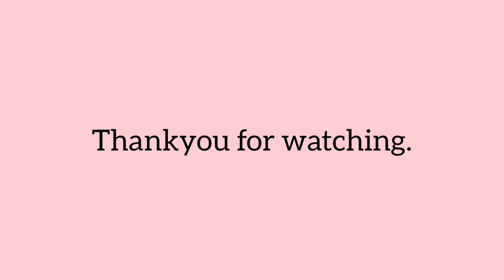HOW TO DRAW CUTE FLOWER BOUQUET | CUTE DRAWINGS